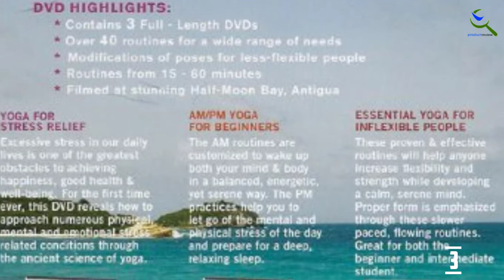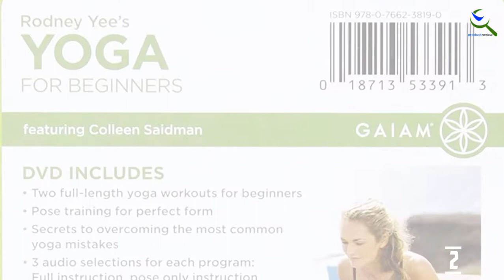Top 5 Best Yoga DVDs in 2022 Reviews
☛ All The Links to Best Yoga DVDs listed in this Video:-
5. Yoga for Beginners

4. Biggest Loser Weight Loss Yoga DVD

3. Yoga for Beginners and Beyond

2. Rodney Yee’s Yoga for Beginners

1. Yoga Over 50 – 8 Routines

You are Searching Best Yoga DVDs for buy? You are in the right place for getting the important information on Yoga DVDs.

In this video we short listed the Top 5 Best Yoga DVDs. We make this list based on our own opinion.
After perform our experiment based on their price, quality, durability, brand reputation and other related issue and we ranked them no special request or influence.

We have checked each Yoga DVDs and tried to include an in-depth information of Yoga DVDs in our Video which will be sufficient to fulfill all of your demand. We recommended  Top 5 Best Yoga DVDs In this video. If you want to buy Best Yoga DVDs, we hope this list will be helpful to you.

We will try to answer your question as soon as possible.

➥ Prime Discounted Monthly Offering
➥ Try ALL Prime benefits FREE for 30 days
➥ Try Twitch Prime
➥ Amazon Music Unlimited
➥ Try Amazon Home Services
➥ Kindle Unlimited Membership Plans
➥ Create an Amazon Wedding Registry
➥ Try Audible and Get Two Free Audiobooks